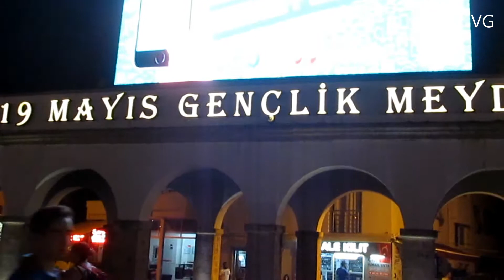Evening at the Youth Square in Marmaris. Turkey / Вечер на Площади Молодёжи в Мармарисе. Турция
Evening at the Youth Square in Marmaris. Turkey, 24/07/18
Вечер на Площади Молодёжи в Мармарисе. Турция,  24/07/18.